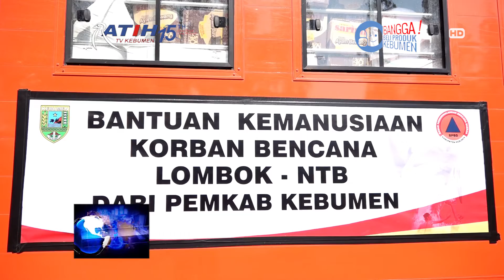Pemkab Kebumen Kirim Bantuan ke Lombok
Pemerintah Kabupaten Kebumen mengirim bantuan kemanusiaan untuk korban gempa bumi di Lombok, Nusa Tenggara Barat. Bantuan yang digalang dari masyarakat dilepas keberangkatannya oleh Plt Bupati Kebumen KH Yazid Mahfudz.